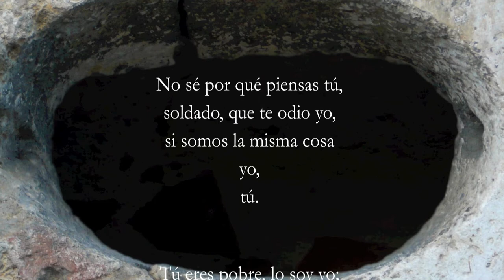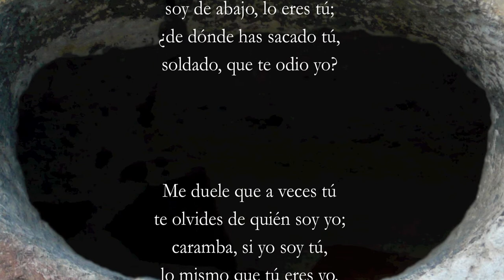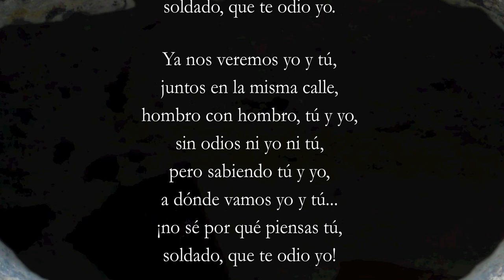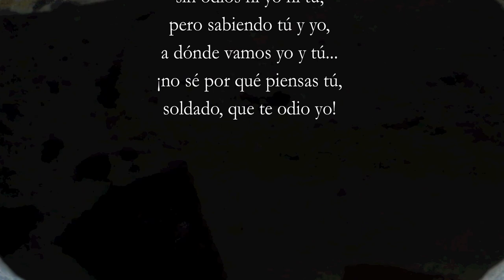Louis Saguer … Motivos de son : "Je ne sais pourquoi tu penses…"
(1974) pour voix soliste et 6 percusionnistes (Sonia de Beaufort, mezzo-soprano / Percussionnistes du Théâtre du Bolchoï (Ensemble de Percussions Victor Grishin) / Jean Thorel, direction

— Poème de Nicolás Guillén, "No sé por qué piensas tú" (I don't know why you think… Ich weiß nicht, warum du denkst…)

C'est la faute au trou, Philippe (S) Ivanejev